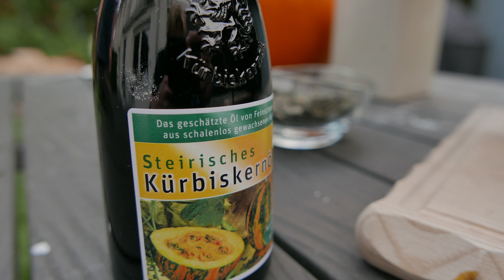🎃 Kürbissuppe 🎃 - HALLOWEEN SPECIAL - Die Grillshow 218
Freunde - hier ist mein Halloween-Special! Und diese Folge ist wirklich nichts für schwache Nerven, der pure Horror! Aber seht selbst ...

Das braucht Ihr:
- 2 Kartoffeln
- 3 Möhren
- 1/4 Knolle Sellerie
- 750 g Hokkaido Kürbis
- 1 Bund Lauchzwiebeln
- 1/2 Stange Porree
- 2 Zwiebeln
- 1 kleines Stück Ingwer
- 2 Chilis
- 2 TL brauner Zucker
- Salz & Pfeffer

- 1 l Gemüsebrühe
- 300 ml Orangensaft
- Saft von 1/2 Zitrone
- 2 TL Muskatblüte
- 1 Dose Kokosmilch

zum Garnieren:
- frische Petersilie
- Kürbiskerne
- Kürbiskernöl

Dutch Zeit:
ca. 1 Stunde bei mittlerer Hitze

für Johnnys Variante:
Bacon-Würfel zum Verfeinern

Wenn ihr über die Links einkauft, unterstützt ihr die Grillshow! Ihr zahlt keinen Cent mehr, aber Johnny bekommt ein paar Prozente von amazon gutgeschrieben ... So dass wir noch lange für euch weiterwämsen können - mit besten Zutaten! Danke und HÜÜAHH! Euer Johnny